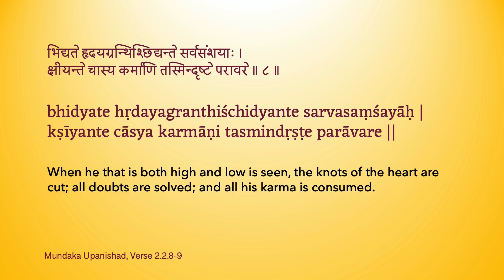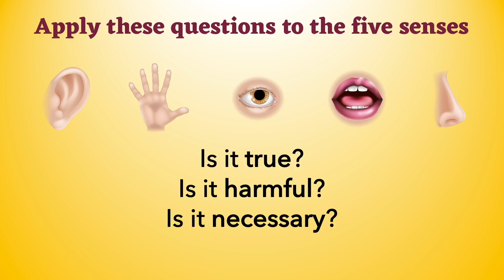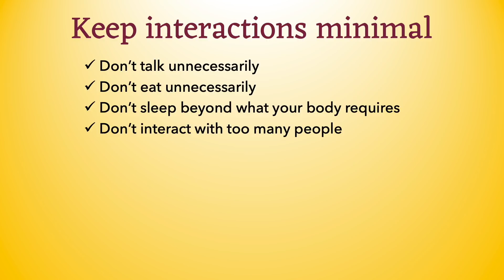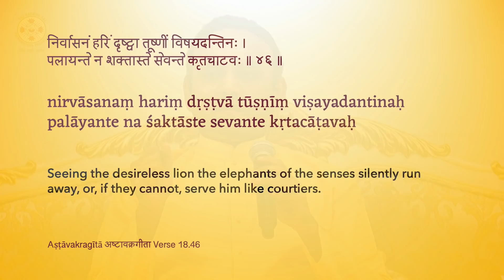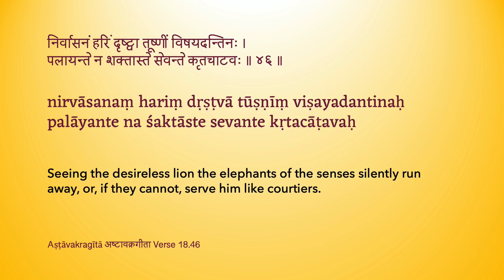Master the Mind - Episode 7 - Get Your Basics Right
Mind is the cause of bondage and liberation, and if one can master this mind, one can become not just a mastermind but the master Himself, says Sadguru Sri Madhusudan Sai.

In this series of talks, ‘Master the mind’, primarily given to the ashram residents of Sathya Sai Grama, Sadguru Sri Madhusudan Sai guides us step by step, to take up a 30 day sadhana to understand, analyse, master and finally merge the mind into the divine self.